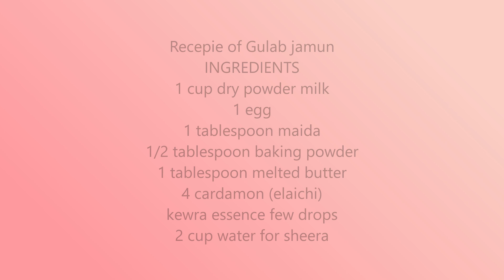Easy to cook and yummy gulaab jamun | Gulab Juman recipe by Shani ka Kitchen